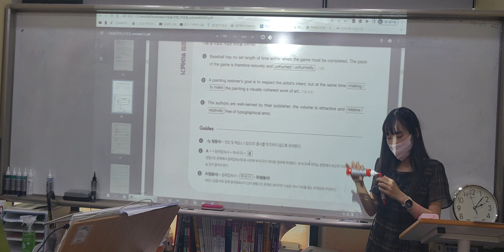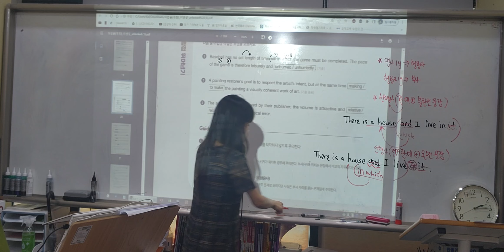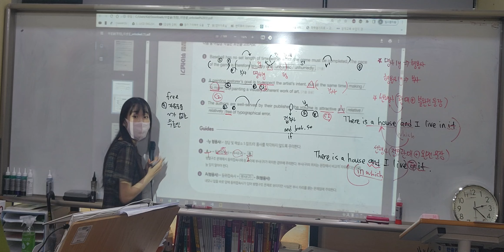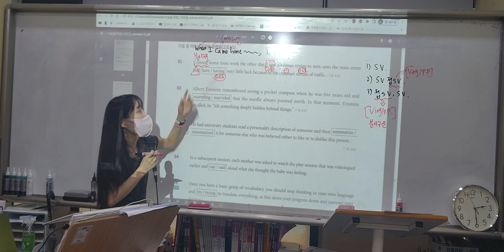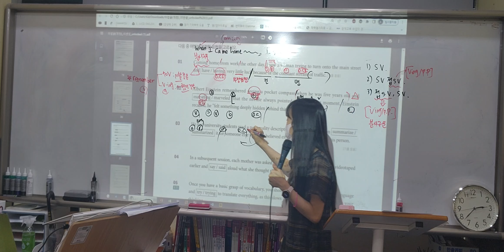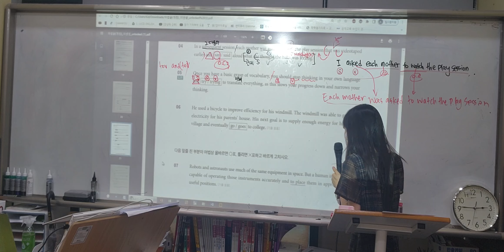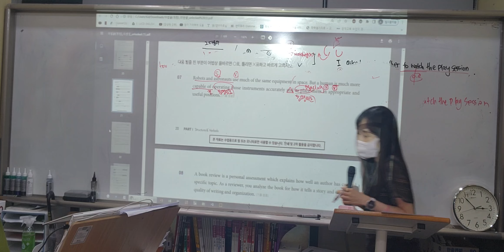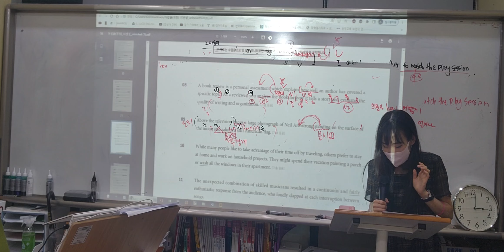[보강] 7월 20일 목요일 6시